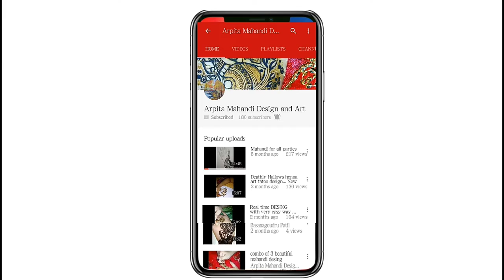Simple modern arbic MHANDI desing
HI
FIRENDS THIS IS MY NEW VIDEO ON MAHANDI
HOPE U ALL LIKE THIS
I'VE NARRATED IN HINDI
THIS VIDEO ON MODERN STYLE
HOPE U LIKE THIS DESING
THANKD FOR WATCHING AND THANKS TO BEING WITH ME